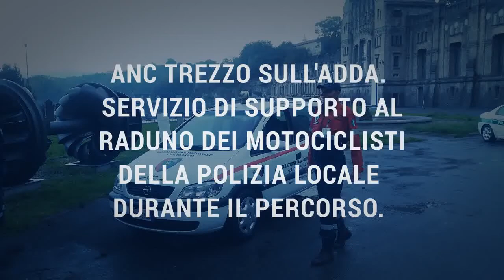ANC Trezzo Sull'Adda. Raduno motociclisti POLIZIA LOCALE.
Polizia locale e associazione carabinieri Trezzo Sull'Adda.